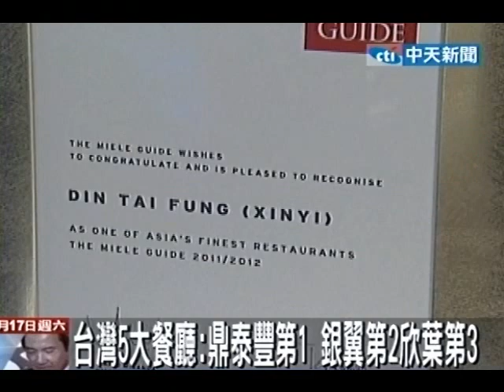亞洲最佳餐廳指南：台灣第一鼎泰豐第2銀翼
中天新聞》亞洲最佳餐廳指南16日前公布2011／2012年度亞洲20大最佳餐廳，台灣雖然沒有入榜，但也列出台灣前5大餐廳，第1名就是小籠包聞名國際的鼎泰豐，而老字號銀翼、欣葉等餐廳也名列前矛。